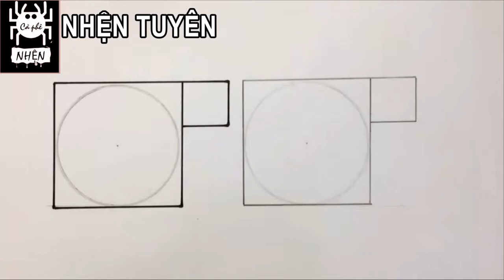Cách vẽ Mô phỏng hoạ tiết Trống Đồng - Mĩ thuật lớp 6 - Cách vẽ từ những hình khối cơ bản